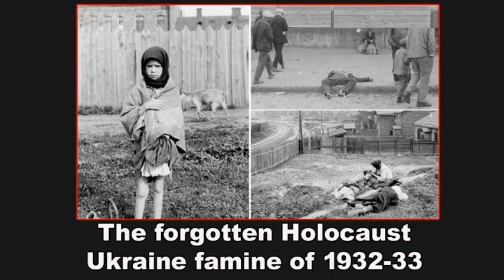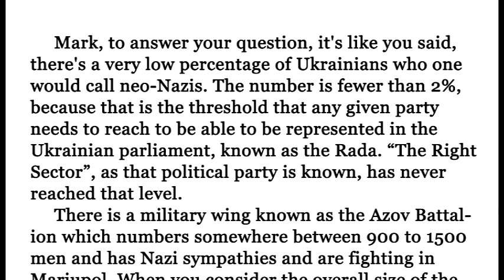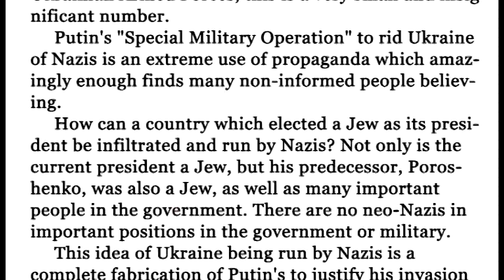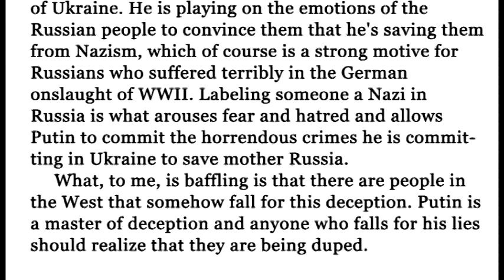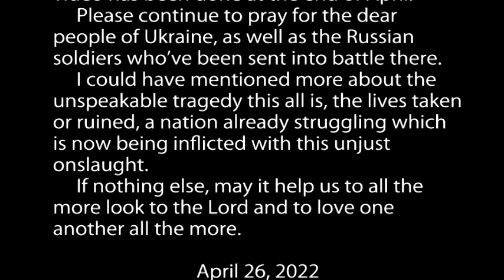The Ukraine War, -And Prophecy